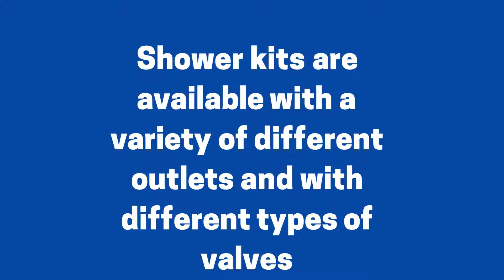Types of Shower Kits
Choose your new shower kit from Ergonomic Designs, whatever your budget may be we will have the perfect shower for you.